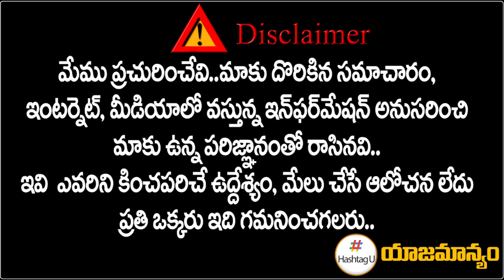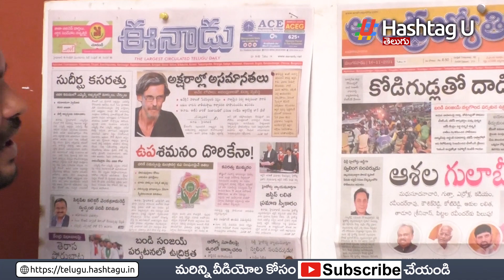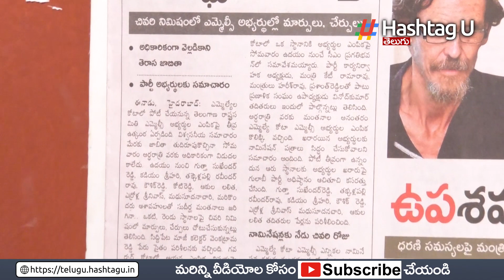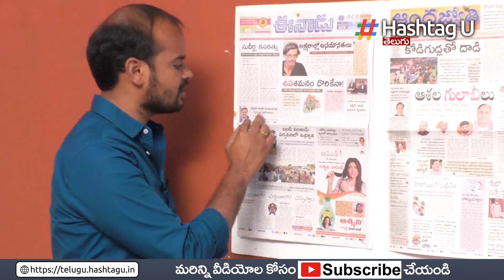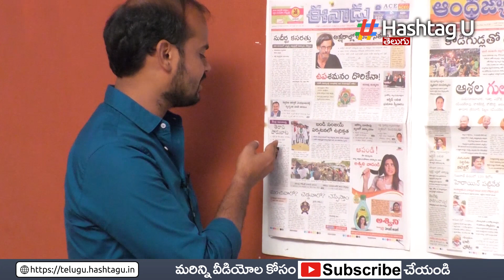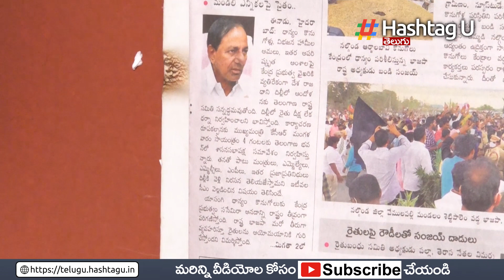MLC Post Offered To Siddipet Collector Venkatram Reddy | CM KCR | Hashtag U